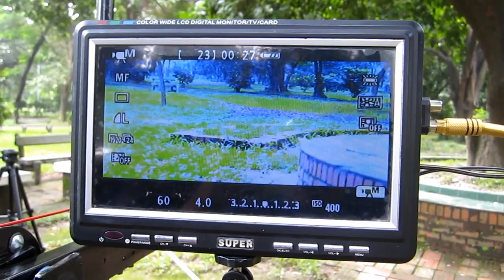Homemade Camera Crane / Jib stand 12 ft II Creative Works HK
Homemade Camera Crane / Jib stand 12 ft